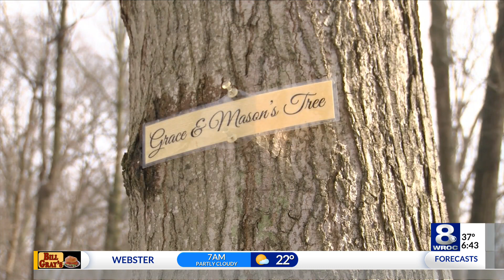Kettle Ridge Farm gears up for Maple Weekend with pancake breakfasts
It’s sugary, it's sweet, and the best place in the country to collect it is right here in New York. Over in Victor, family-owned Kettle Ridge Farm has been tapping trees since 2010, and this year's harvest is currently in full swing.